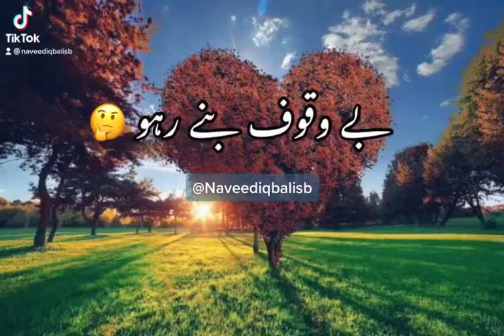Bewaqoof Banay Raho Taluqat Mazboot Rahain Gay ( Naveed Iqbal Urdu Poetry )